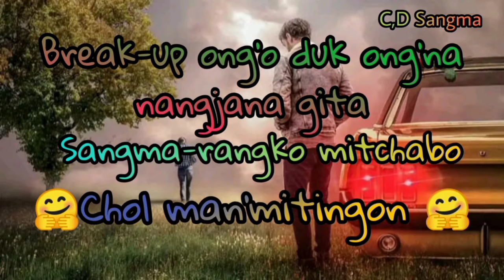waTSaPp status 🤗😂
kan'dike u'iatani/waTSaPp status 🤗😂